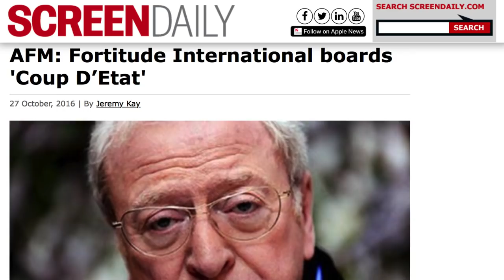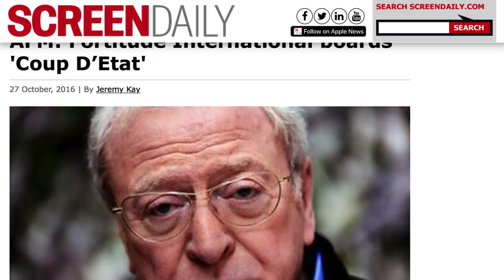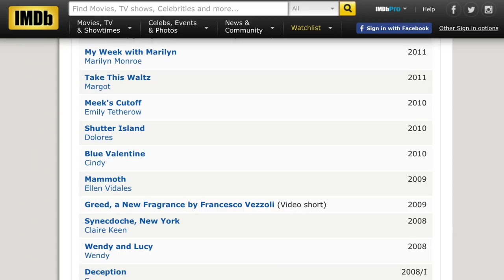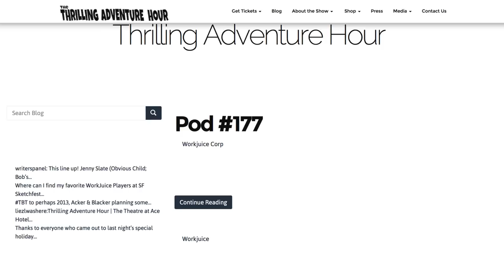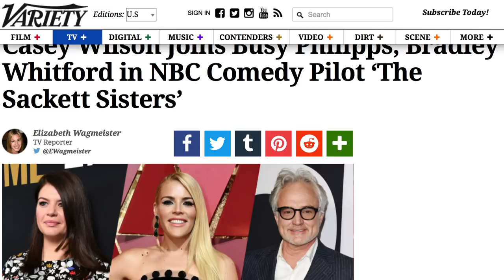What The Cast Of Dawson's Creek Looks Like Today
For six seasons, "Dawson’s Creek" gave teen audiences all the drama they could take, as Dawson, Joey, Pacey, Jen, and others navigated through all the difficulties of high school and college. It made stars out of actresses like Michelle Williams and Katie Holmes, but sadly not everyone has had the same success since the show came to an end. All of your favorite actors from the show have continued in Hollywood though, and you may have seen them pop up in projects here and there in the years since. Let’s take a look at what the cast of "Dawson’s Creek" looks like today.

James Van Der Beek | 0:00
Katie Holmes | 1:48
Joshua Jackson | 3:02
Michelle Williams | 3:51
Busy Phillipps | 5:12
Meredith Monroe | 6:30
Kerr Smith | 7:09